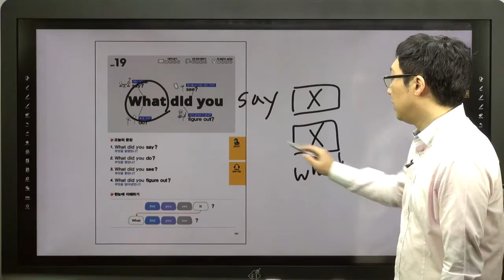쉬운 패턴의 힘-19